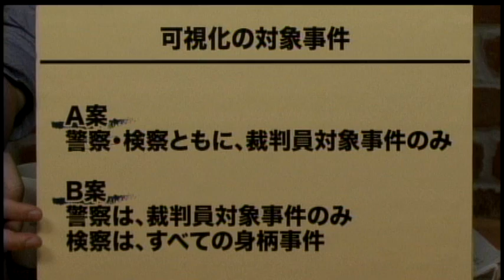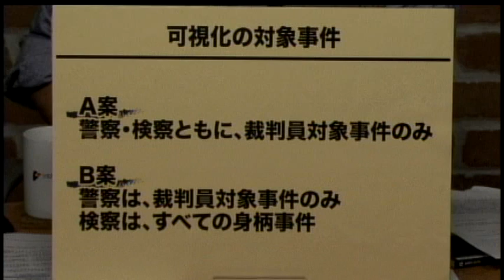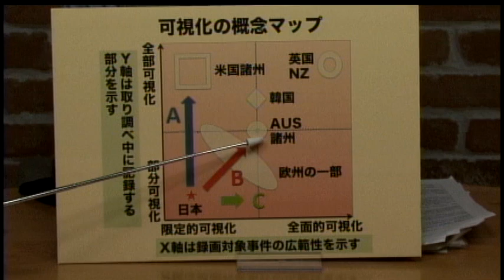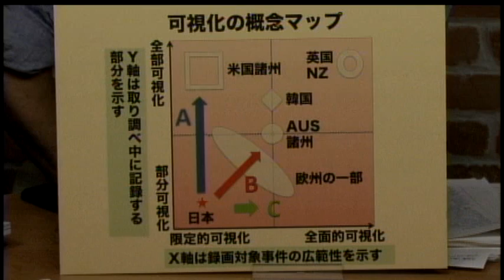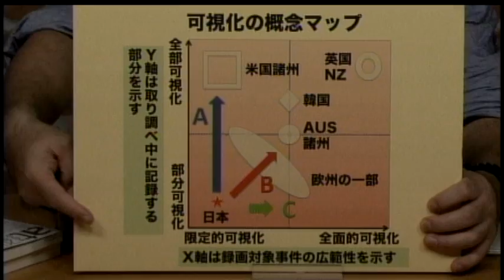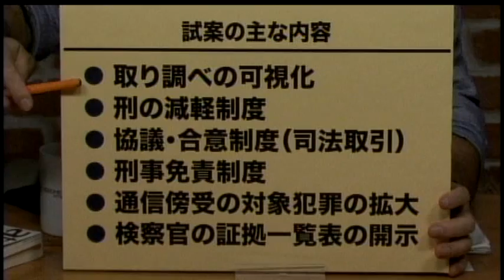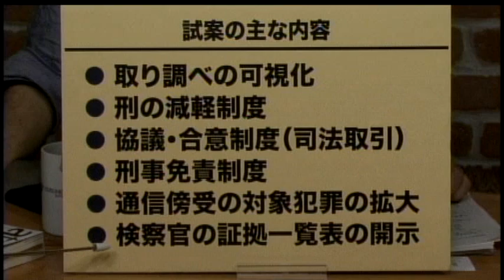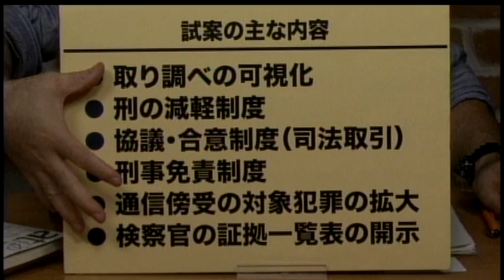指宿信氏：法務省試案では取り調べは可視化できない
法務省試案では取り調べは可視化できない
ゲスト：指宿信氏（成城大学法学部教授）
　国連の拷問禁止委員会で「中世」とまで酷評される日本の刑事司法制度。その改革を議論している法務省の諮問機関に4月30日、法務省から最終答申の試案が提示された。この諮問機関は司法関係者が多数を占めることもあり、よほど世論の反発が無い限り法務省の試案がそのまま最終答申に反映される可能性が高い。
　この試案は刑事司法の改革を議論している「捜査と公判の在り方を見直す法制審議会」の特別部会に、事務局を務める法務省から最終答申のたたき台として提示されたもの。警察及び検察に対して取り調べの録音・録画の原則義務づけが謳われており、一見本気で可視化を進める意図があるようにも読める内容となっている。
　実際、マスコミ報道でも「可視化義務づけ」などこれを評価する見出しが躍っている。
　しかし、古くから取り調べの可視化を提唱し続けている指宿信成城大学法学部教授は、この試案で可視化が進むかどうかについて疑問を呈する。それは試案が原則として可視化を謳っているものの、様々な例外が設けられており、しかも例外を適用するかどうかの判断が警察、検察側に委ねられているからだ。
　確かに試案では取り調べの可視化について、逮捕から起訴までの全過程で録音録画を行うよう義務付ける案が提示されている。しかし、まずその大前提として、裁判員裁判のみを対象とするA案と、検察官の取り調べについては身柄を拘束する事件すべてを対象とするB案との2案が出される中、検察や警察関係者がB案に反対の意見を表明しているため、最終的にはA案の裁判員裁判の対象事件のみが可視化の対象となる可能性が高い。
　これは例えば本審議会の委員を務める村木厚子厚労次官が冤罪被害にあったような郵便不正事件や、同じく委員を務める周防正行氏が監督した映画「それでもボクはやってない」のテーマとなった痴漢事件、またそもそも今回の制度改革が必要とされたきっかけとなった志布志事件や4人の誤認逮捕と2人の無実の被疑者の自白まで生み、現在公判が進む遠隔操作ウイルス事件などは、いずれも可視化の対象にならないことを意味している。そもそも裁判員裁判の対象となる事件は、起訴された全事件の3％に過ぎない。...
　今回刑事司法のあり方を議論している法制審議会の特別部会はそもそも元警察幹部や検察幹部などの利害当事者が多数派を占めるお手盛り有識者会議だ。そのような会議の人選を許している自民党政権も、またそのようは根本的な問題を指摘せずにデタラメな試案を法務省側の意図に沿ってもっともらしく報じているマスコミも、一体全体日本の司法制度が本当にこのままでいいと考えているのだろうか。それとも彼らもまた利害当事者ということなのだろうか。
　法制審議会特別部会に提出された刑事司法改革案の試案の中身とその背景について、ジャーナリストの神保哲生と社会学者の宮台真司が指宿教授と議論した。